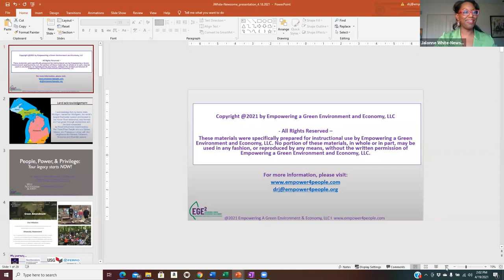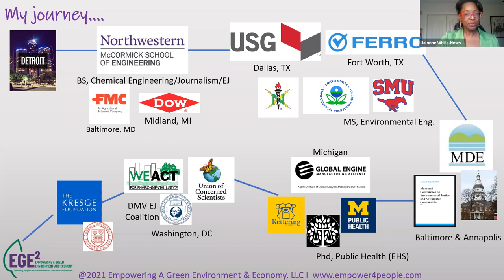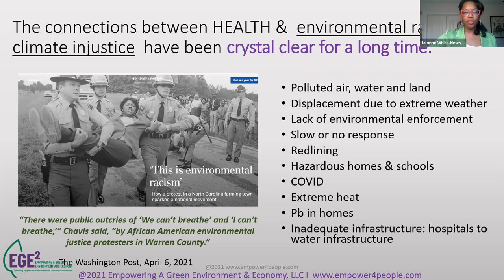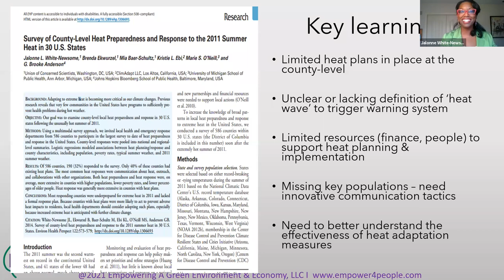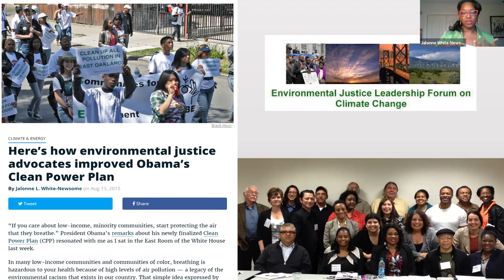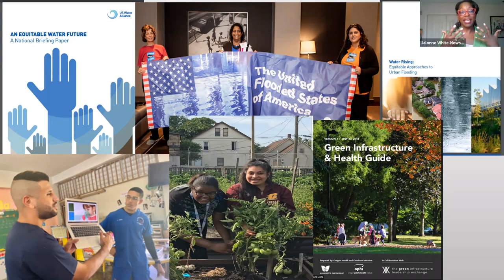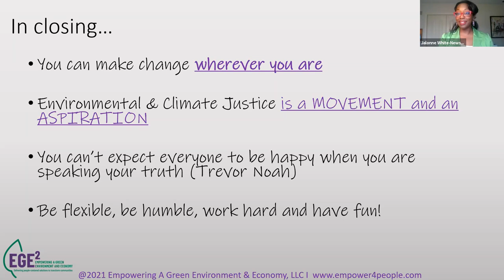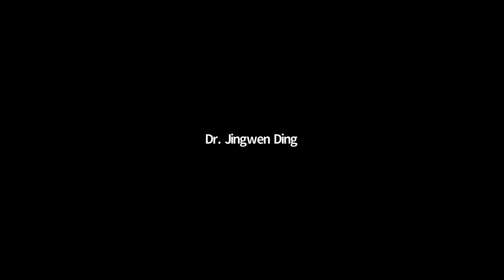Dr. Jalonne White-Newsome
Dr. White-Newsome spoke to students and shared her experiences as an environmental consultant on 4/19/21 to kick off Earth Week at WNA. Dr. White-Newsome focuses her work on Environmental justice and collaborates and inspires communities to develop strategies for justice.